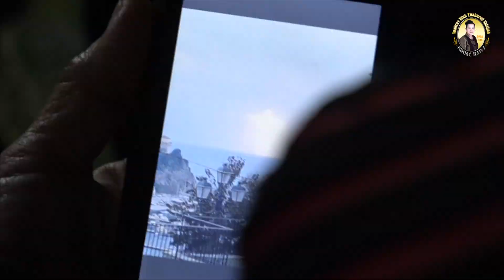Happy Valentine's Day 2020 | Nruag Hawj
Happy Valentine's Day  Hnub Valentine Xyoo 2020 Xh.Nruag Hawj Hais Nyob Ntawm Phuchifa Xeev ChiangRai Thaibteb. Thov sawv daws los mloog tau.

"Taisnruag Ministries"

Photographer : Yajxeeb Vaj
Editor : Yajxeeb Vaj